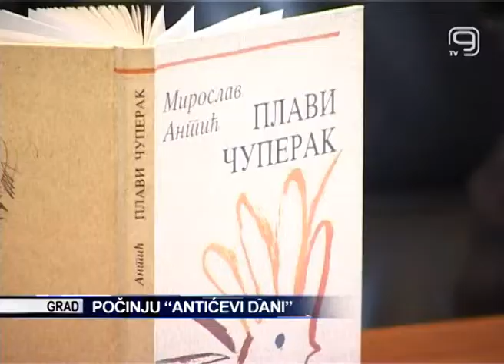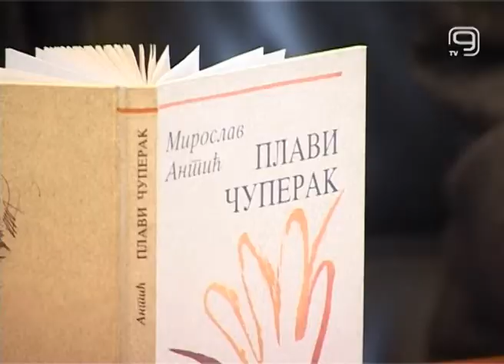TV KANAL 9, NOVI SAD: Počinju "Antićevi dani"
U naredna tri dana, naši sugrađani mogu u Kulturnom centru Novog Sada da učestvuju u manifestaciji “Antićevi dani”, koji su ove godine posvećeni jubilarnoj pedesetogodišnjici od prvog izdanja zbirke pesama “Plavi čuperak”.